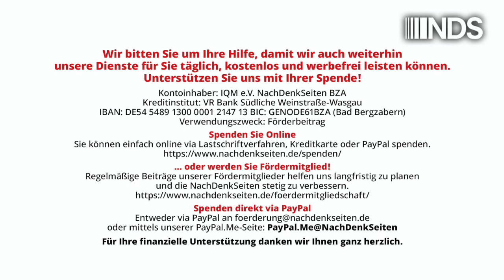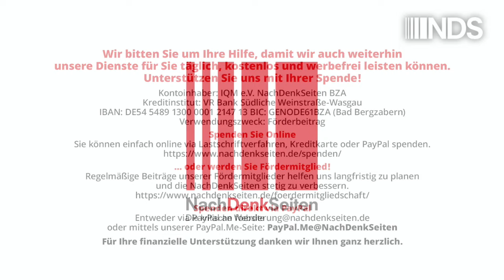Bruch des Zwei-plus-Vier-Vertrags? Pistorius eröffnet NATO-Hauptquartier in Rostock | NDS-Podcast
Bruch des Zwei-plus-Vier-Vertrags? Pistorius eröffnet NATO-Hauptquartier in Rostock | Florian Warweg | NachDenkSeiten-Podcast | 15. Oktober 2024

Nächste Woche wird Verteidigungsminister Boris Pistorius offiziell ein neues regionales NATO-Hauptquartier in Rostock eröffnen. Dieses soll künftig alle Einsätze der NATO-Kriegsmarine im Ostseeraum steuern. Dafür werden Soldaten aus allen NATO-Anrainerstaaten an die Warnow versetzt. Dies widerspricht unmittelbar dem Zwei-plus-Vier-Vertrag, welcher eine Stationierung oder auch nur Verlegung von ausländischen Streitkräften in Ostdeutschland unmissverständlich untersagt. Von Florian Warweg.

Artikel veröffentlicht am: 15. Oktober 2024 um 9:00
Titelbild: Symbolbild: NATO-Hauptquartier in Brüssel – Shutterstock / Alexandros Michailidis

NDS NachDenkSeiten Podcast NDSPodcast, NDS, NachDenkSeiten-Podcast, NDS-Podcast, Außen- und Sicherheitspolitik, Audio-Podcast, Aufrüstung, Mecklenburg-Vorpommern, Militärstützpunkte, NATO, Ostdeutschland, Boris Pistorius, Truppenverlegung, Zwei-plus-Vier-Vertrag